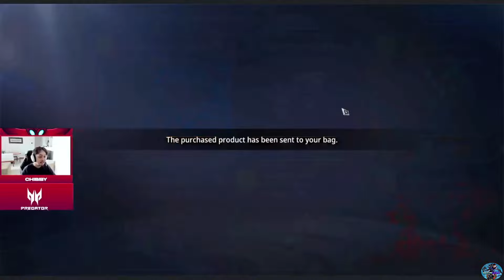MIR4-DTM CHIBIBY TRANSCEND LEGENDARY PET | THE CURSE IS OVER | CHIBURNER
Mir4 global
Mir4 PHalliance
Mir4clips
Mir4
Mir4 highlights
NFT
NFT GAME